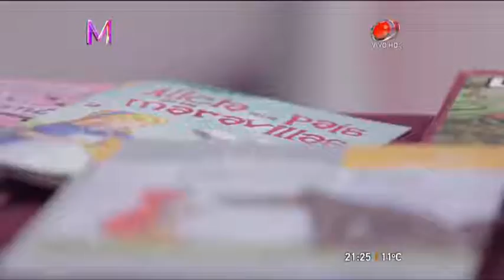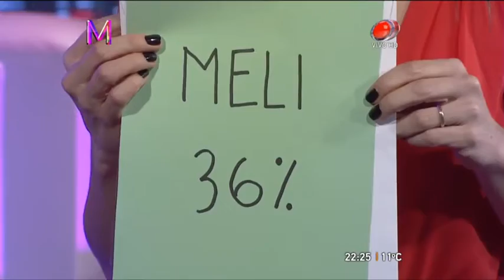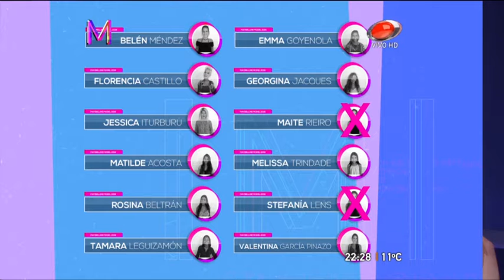Maybelline Model - Tercer Programa 29 de Abril de 2016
El único reality uruguayo de moda. Maybelline Model 4ta temporada.